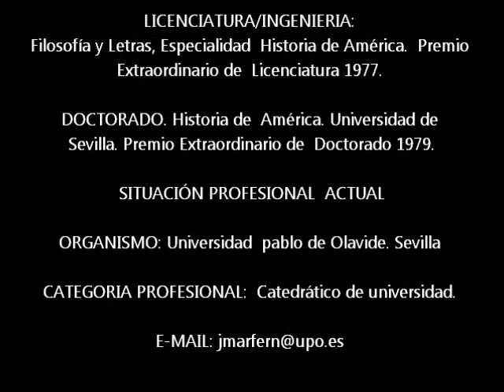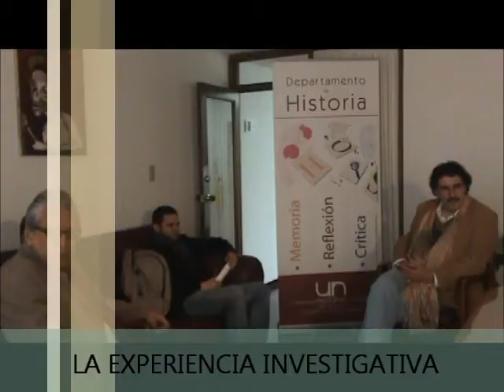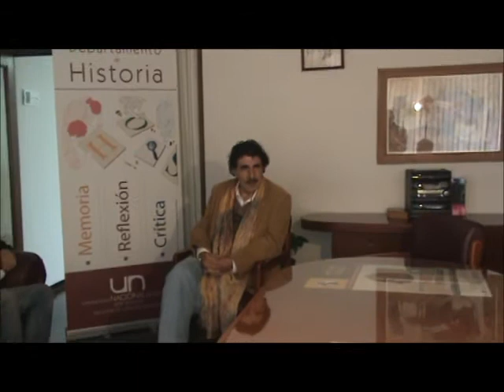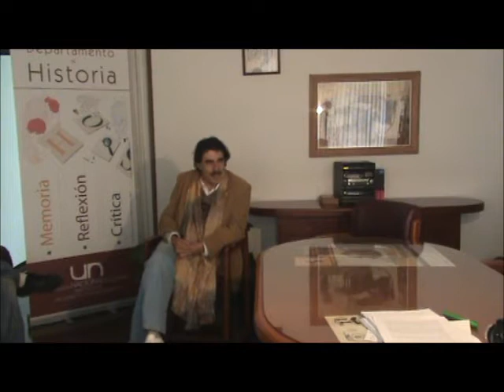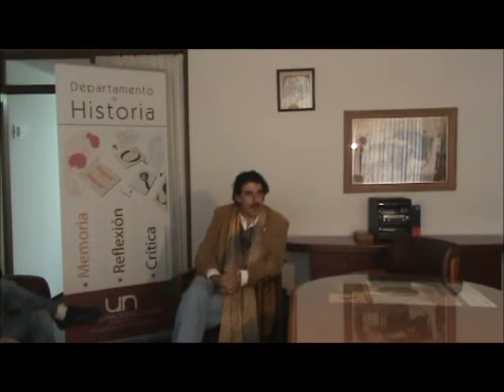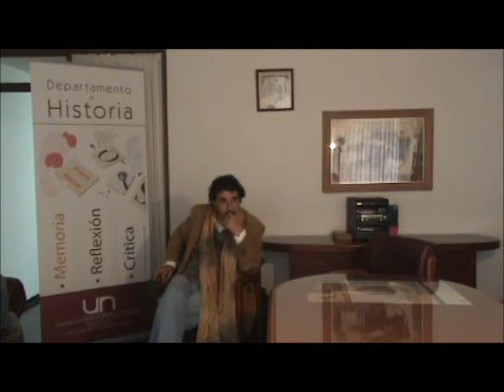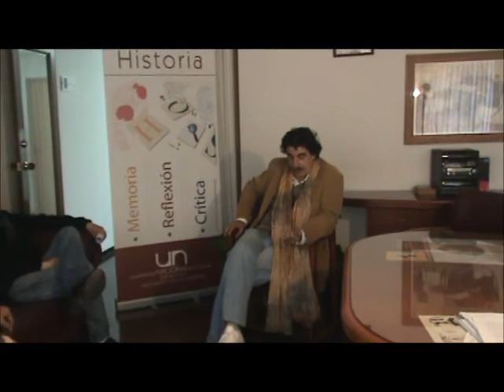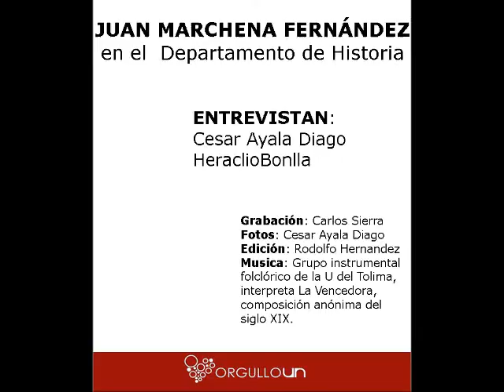Entrevista Juan Marchena Fernández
El profesor Juan Marchena visitó el Departamento de Historia de la Universidad Nacional de Colombia, realizamos una pequeña entrevista.
El Dr. Juan Marchena Fernández es Catedrático de
Historia de América, Director del Máster y Doctorado en Historia Latinoamericana en la Facultad de Humanidades de la Universidad Pablo de Olavide, Sevilla, España.